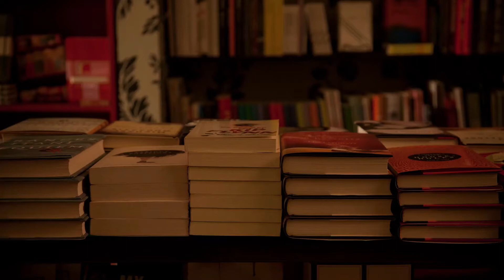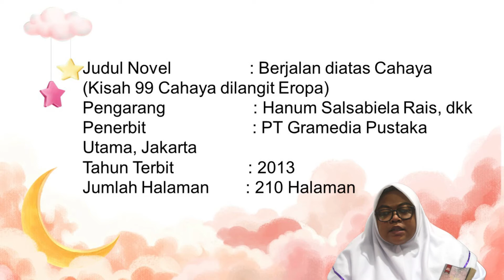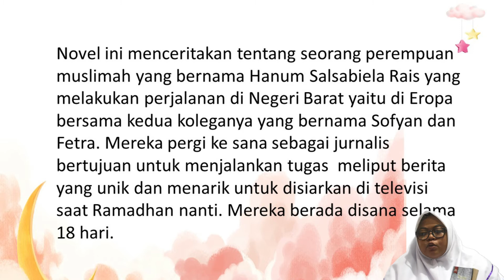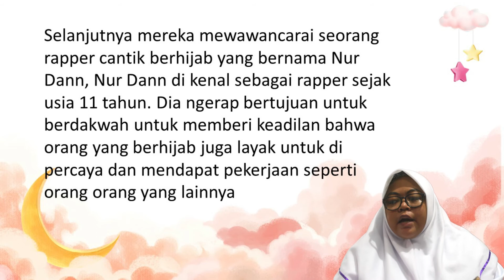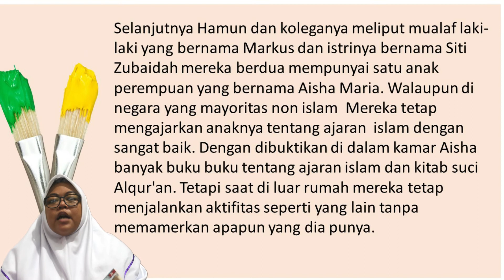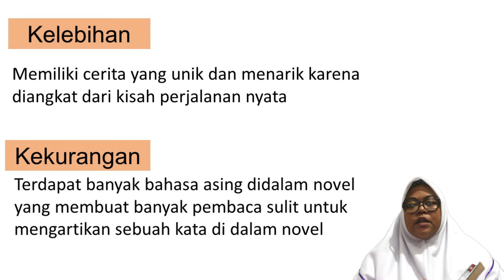BERJALAN DIATAS CAHAYA I KARYA HANUM SALSABIELA RAIS, DKK (TASBEKU)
Halo sahabat ICsada TV ❤️
Selamat datang di Konten TASBEKU (Komunitas Bedah Buku) dari Mahasiswa kampus Ungu yang tergabung dalam Organisasi LPM (Lembaga Pers Mahasiswa). Organisasi ini adalah organisasi yang bergerak dalam bidang Jurnalistik Sobat, salah satu kegiatan mingguannya adalah TASBEKU.

Kali ini TASBEKU membedag sebuah buku Novel yang berjudul "BERJALAN DIATAS CAHAYA", Mari Kita simak bersama bagaimana isi keseluruhan dari buku ini. Yuk, Mari kita simak.

Thank's to :
ICsadaTV Crew
Muhammad Rizky P.
Miftania Julia A.